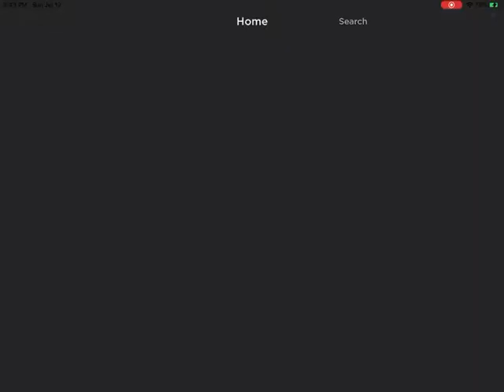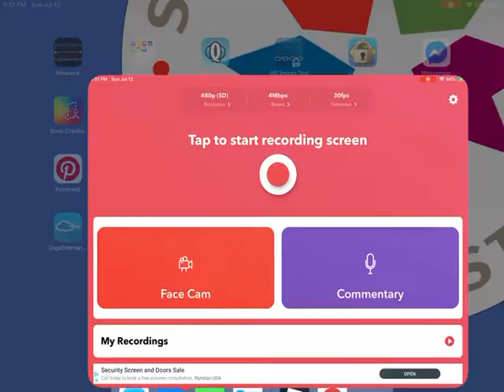Tercherous tower (sry if I spelled it wrong)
I am kind of wanting to start doing fans vids. What do you guys think?